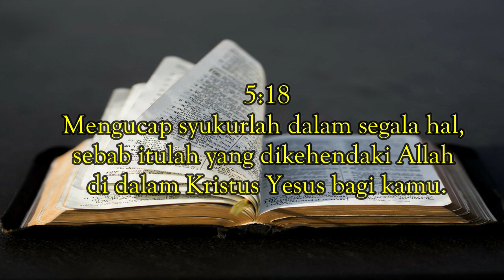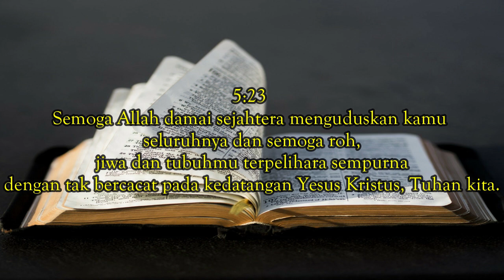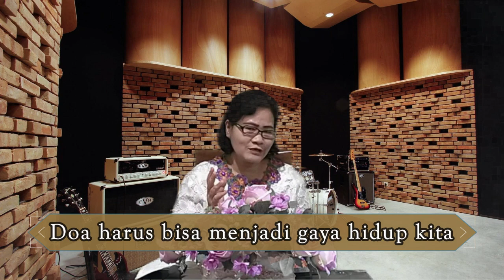SOLI DEO GRATIA - HIDUP TAK BERCACAT PADA KEDATANGAN TUHAN - (ADVEN III)